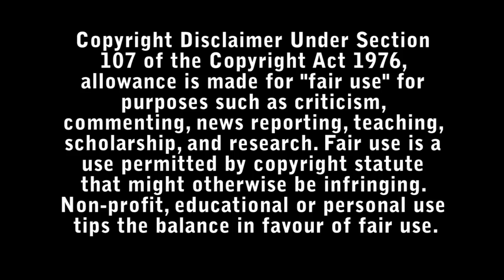Night Raiders Review - Bad Movie Reviews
A mother joins an underground band of vigilantes to try to rescue her daughter from a state-run institution.

Directed by : Danis Goulet.

Starring :

-  Elle-Máijá Tailfeathers
- Brooklyn Letexier-Hart
- Alex Tarrant
- Amanda Plummer
- Shaun Sipos
- Violet Nelson
- Gail Maurice
- Suzanne Cyr
- Pamela Matthews
- Scott Barker
- Kevin Allan Hess
- Elena Khan
- David MacInnis
- Eric Osborne
- Birva Pandya
- Subhash Santosh
- Robert Skanes